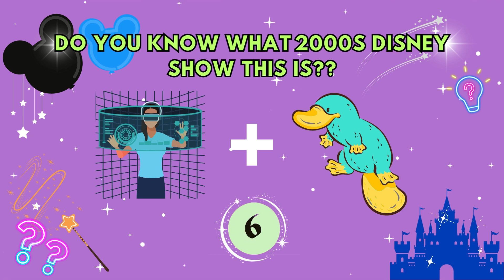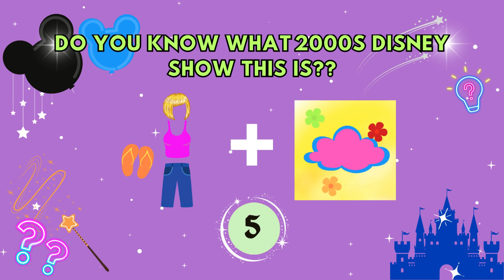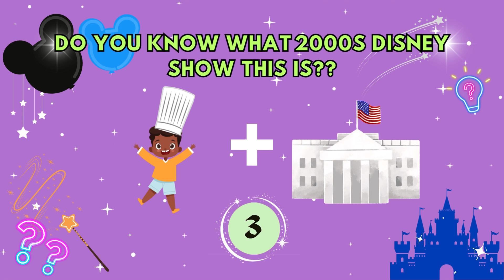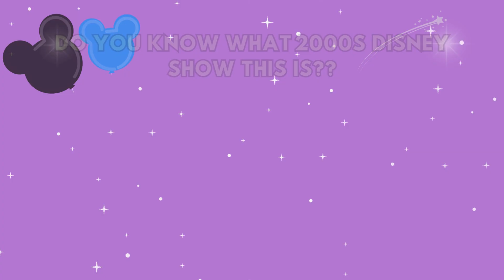Can You Guess This 2000s Disney Show???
Guess which 2000s Disney show is represented in the images. Good luck!